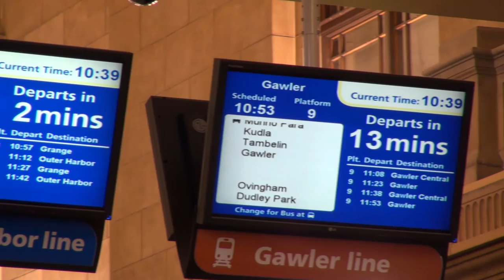Have you ever wondered why there aren't more express trains?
Peter Greaves -- Assistant Train Operations Manager explains.